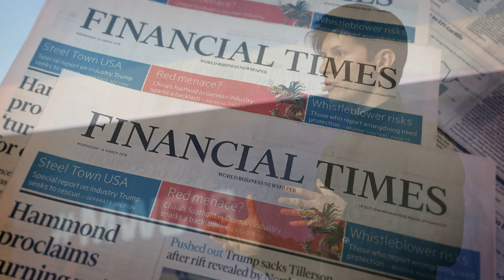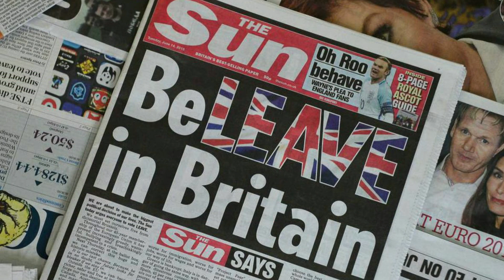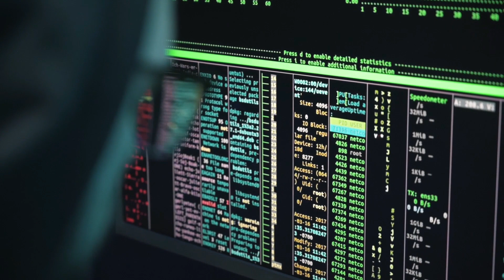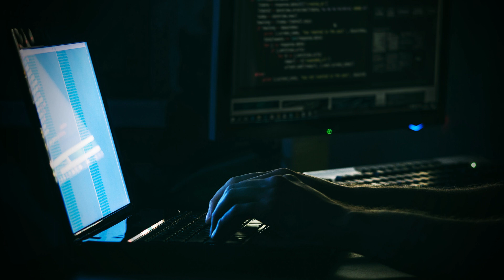La nueva Dark web ☣ - es mas peligrosa y accesible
Existe una app que alberga una cantida basntate importante de ciberdelincuente, ya la Dark Web se esta conviertiendo en cosa del pasado, ahora la tendencia es usar telegram, si asi como escuchas, telegram es el nuevo espacio donde los ciberdelincuentes hacen sus fechorias.

Telegram se está convirtiendo en un oasis para la ciberdelincuencia, paradójicamente porque las autoridades estrechan el cerco sobre páginas de la dark web.

-ArtistCode

¡éxito programador!